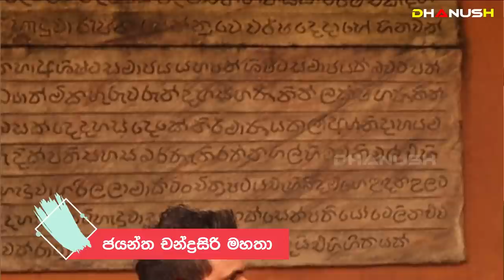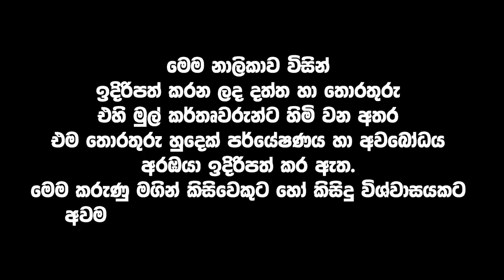දඬුබස්නාමානයට පෙර කල ගවේෂණයේ මෙතෙක් හෙළි නොකල රහස් කන්දරාව | කාලතරණයෙන් මේ වසංගතය ගැන හෙළිකරපු දේ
Dadubasnamanaya - (දඬුබස්නාමානය) Director & Script Writer   - Jayantha Chandrasiri
Kala Keerthi Jayantha Chandrasiri (ජයන්ත චන්ද්‍රසිරි; born 1959), is a Sri Lankan journalist, screenplay writer, television director, and filmmaker in Sri Lankan cinema. Chandrasiri's film Agnidahaya won seven golden awards and four silver awards at the Signis International Film Festival 2003. His two teledramas Dandubasnamanaya and Akala Sandhya are rated as one of Seven Iconic Teledramas In Sri Lanka's Television History

(මෙම වැඩසටහන අවසරයකින් තොරව Facebook හෝ වෙනත් YouTube upload කිරීම තහනම්.)

Weda Hamine
Dandubasna Manaya
Akala Sandya
Rajina
Hathara Denek Senpathiyo

Sumathi Best Teledrama Director Award 1995 - Dandubasnamanaya
SIGNIS Salutation Award for Best Director 2003 - Agnidahaya.
Presidential Award for Best Director 2003 - Agnidahaya
Sumathi Best Teledrama Series Award 2009 - Hathara Denek Senpathiyo
Sumathi Best Teledrama Director Award 2009 - Hathara Denek Senpathiyo

රාවණ රාජධානිය
Ravana underwater city
Ravana රාවණ_රාජධානිය The_kingdom_of_Rawana රහස්_මන්ත්‍ර#පුස්කො​ළ_පොත
Sigiriya Sri Lanka | SIGIRI Alakamandawa | The kingdom of Rawana
The Mysterious Door of Sigiriya